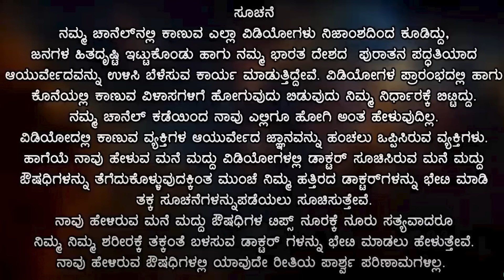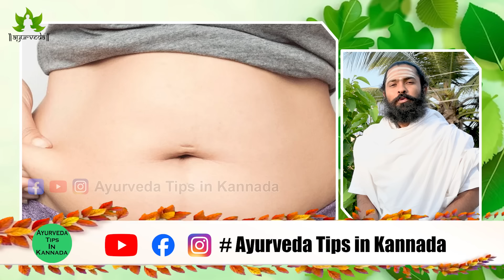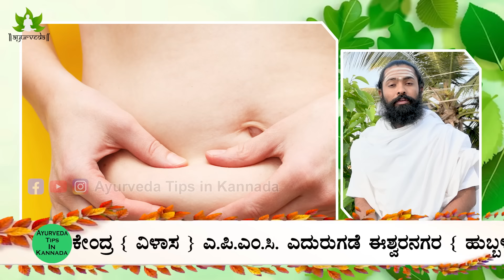ಇದನ್ನು ಕಟ್ಟಿದರೆ ಸೊಂಟ / ಹೊಟ್ಟೆಯ ಬೊಜ್ಜು ಮಂಜಿನಂತೆ ಕರಗಿಸಿ | sontada bojju karagisuva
🔴 ವಾಟ್ಸಾಪ್  ಲಿಂಕ್  🔴